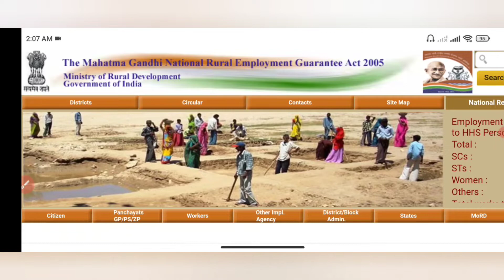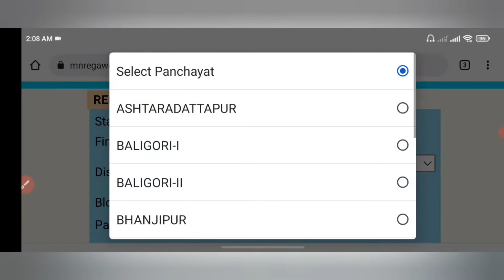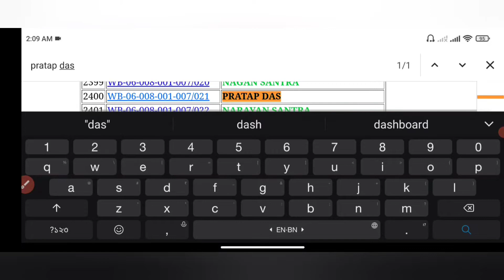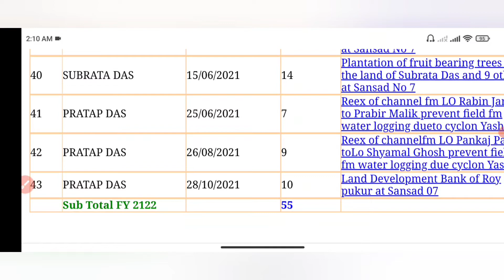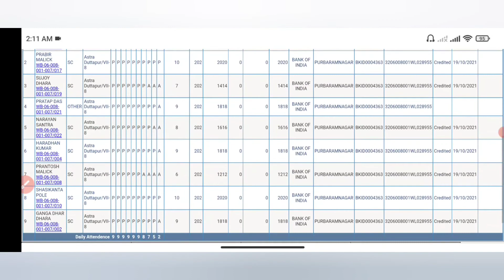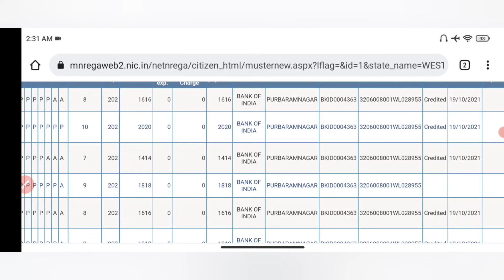জব কার্ডের ব্যালেন্স চেক করুন ।। Job Card balance check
job card